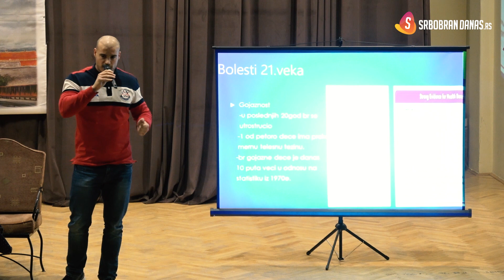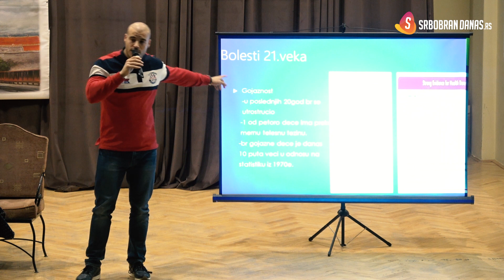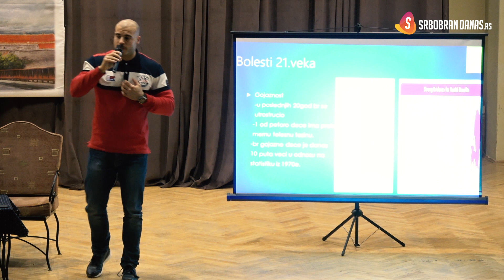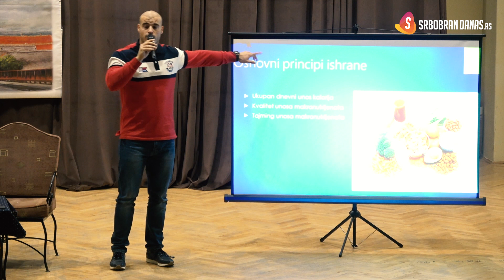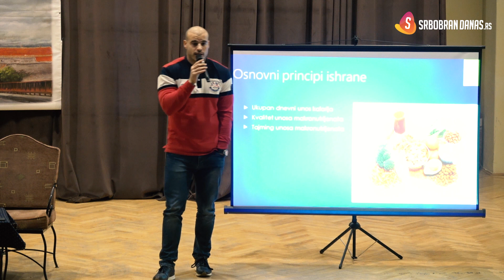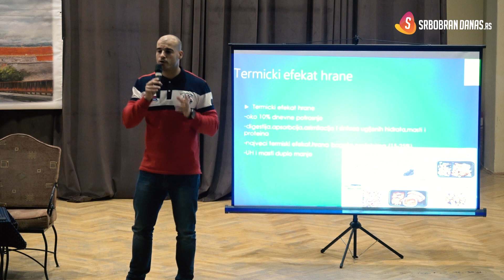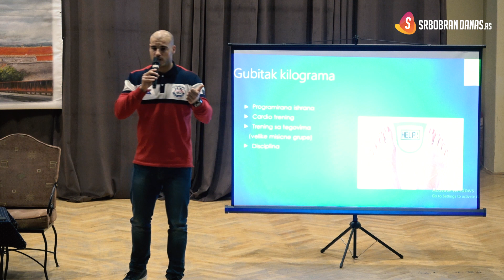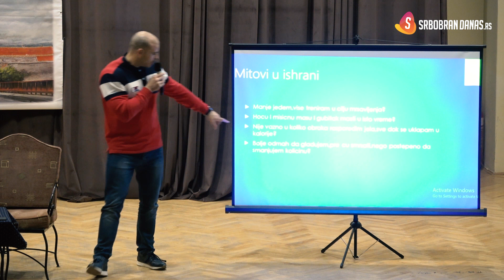Edukativno predavanje: PUT DO ZDRAVLJA kroz adekvatnu fizičku aktivnost i režim ishrane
Sportski savez opštine Srbobran, nakon nedavnog obećanja predsednika Šijačića, počeo je da organizuje predavanja koja će edukovati naše građane o potrebama zdravog življenja. Prvo takvo predavanje održano je sinoć u Malom pozorištu, uz primetno veliki odziv Srbobranaca.

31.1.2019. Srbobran